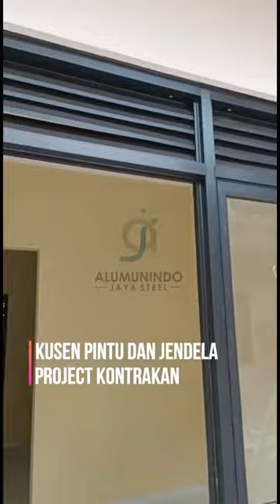Kusen dan Jendela Kontrakan | Graha Bekasi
Pemasangan kusen dan jendela kontrakan Graha Bekasi. untuk pemesanan dan konsultasi dapat menghubungi kontak dibawah

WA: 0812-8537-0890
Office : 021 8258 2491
Tokopedia : CV alumunindo jaya steel
Shopee: cv.alumunindojayasteel